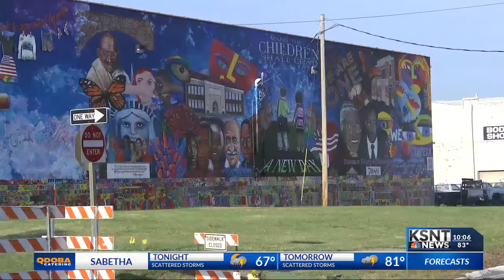Topeka groups prepare for Juneteenth events